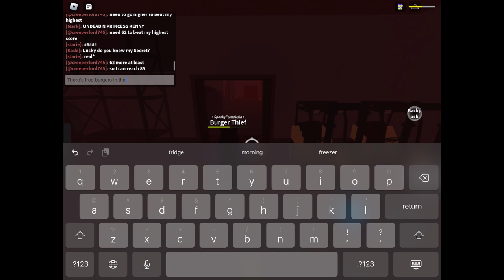French Bread (Kaiju Paradise)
My user SpookyPumpkain

Tags